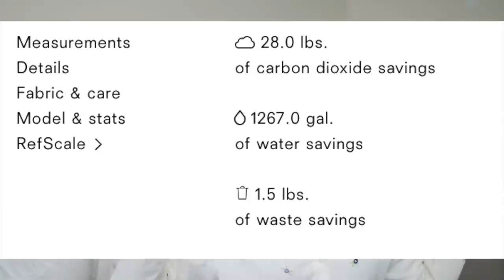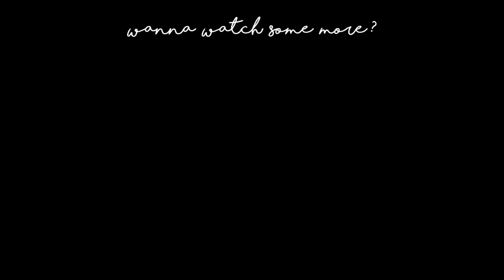try-on clothing haul !! a very late black friday haul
IF YOU READ THIS COMMENT ”hey" to confuse people :ppp

NERD STUFF:
✦ Camera: Canon EOS 70D
✧ Lens: Sigma 1.4 30mm Art
✦ Editing: Final Cut Pro X